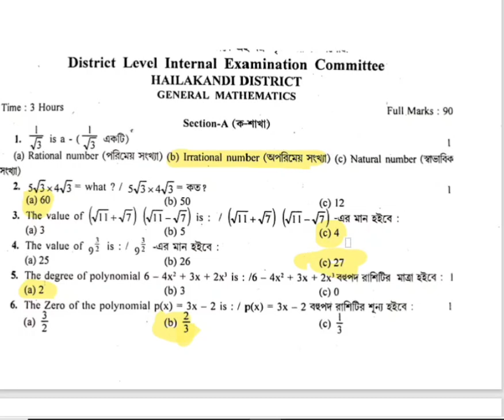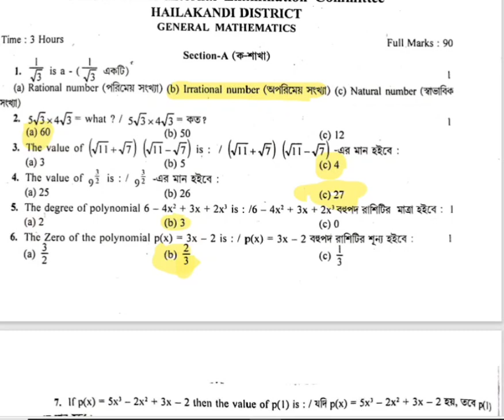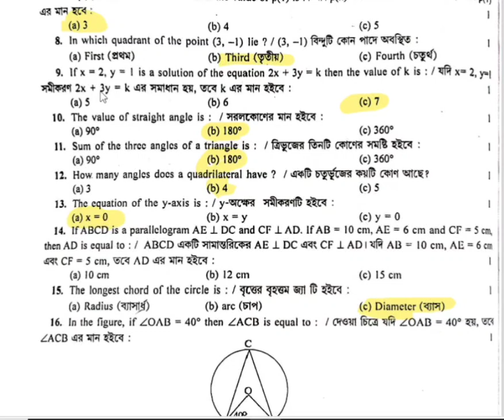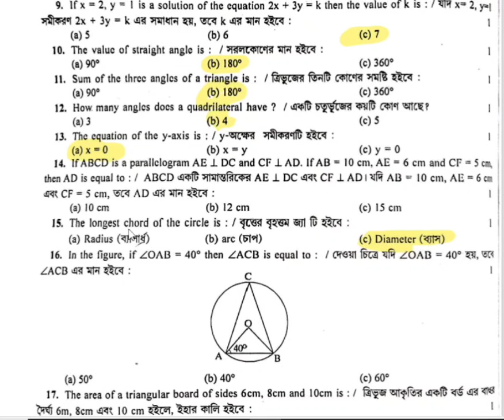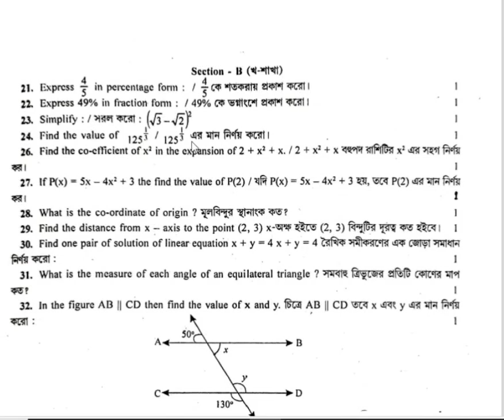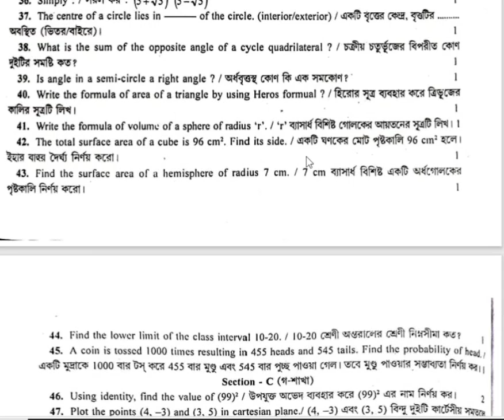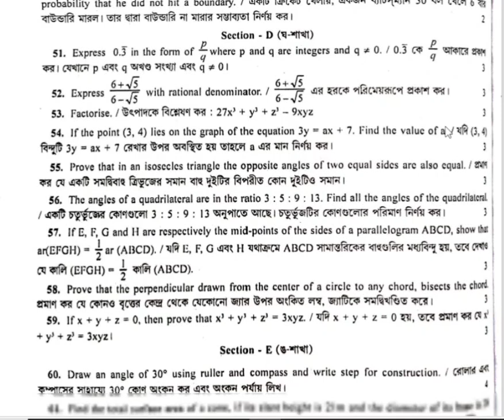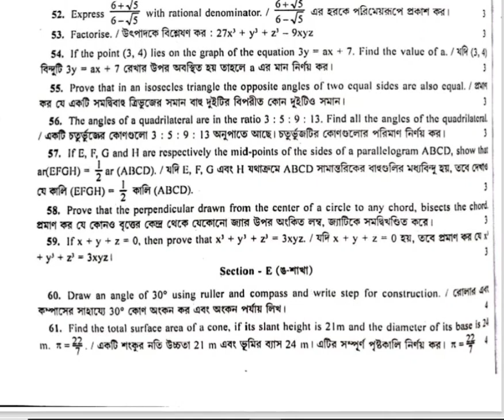Annual exam 2024 class 9 math||Annuual exam question paper 2024 class9 maths|Halikandi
Annual exam 2024 class 9 math||
Annuual exam question paper 2024 class9 maths|
class 9 maths|
Halikandi District class 9 ||
District level internal exam committee Hailakandhi District class 9 math||
Annual exam question paper 2023 class 9 maths||
class 9 maths ||
Annual exam maths class 9||
class 9 maths mcq||
maths class 9 Annual exam 2024||